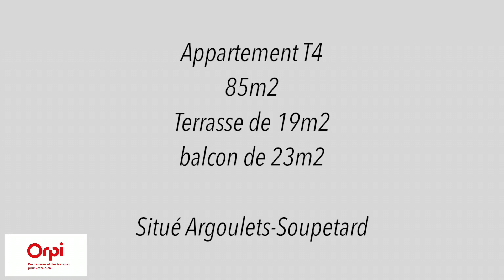Appartement T4 à vendre Argoulets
A proximité des commodités, dans une résidence sécurisée au label HQE, belles prestations pour ce spacieux appartement T4 en très bon état, le séjour -cuisine ouvre sur la terrasse de 19m2 et le balcon de 23m2.
L'espace vie et les chambres sont très lumineux. Une salle de bains et une salle d'eau complètent le bien.
Autres atouts: 1 parking sécurisé en sous sol , local velo /cave privatif et l' arrêt de bus au pied de l'immeuble, métro jolimont 5 min en voiture + parking relais et métro roseraie 5 min en bus ,le centre en 3 stations de metro . Proche de la zone verte ,vous profiterez de la nature sans prendre votre voiture.